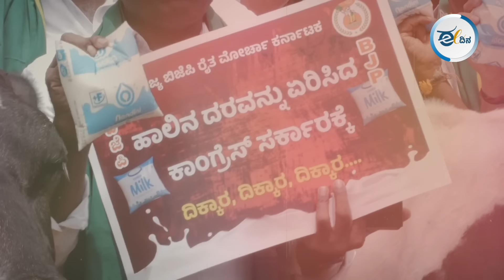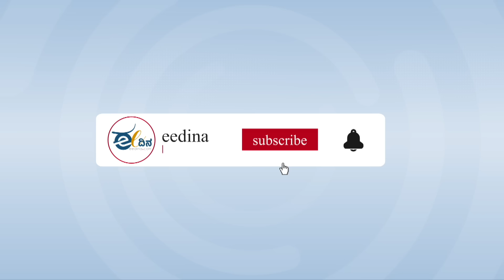ಕಾವೇರಿಯಲ್ಲಿ ಸ್ನಾನ ಮಾಡಿ ಹೋಗಲಿ ಎನ್ನುತ್ತಿದೆ ಕಾಂಗ್ರೆಸ್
ಮೈಸೂರು ನಗರಾಭಿವೃದ್ಧಿ ಪ್ರಾಧಿಕಾರ (ಮುಡಾ)ದಲ್ಲಿ ಮುಖ್ಯಮಂತ್ರಿ ಸಿದ್ಧರಾಮಯ್ಯ ಅವರ ಕುಟುಂಬ ಅಕ್ರಮವಾಗಿ ನಿವೇಶನ ಪಡೆದಿದೆ ಎಂದು  ಆರೋಪಿಸಿ ಬಿಜೆಪಿ – ಜೆಡಿಎಸ್ ಪಕ್ಷಗಳು ಆಗಸ್ಟ್‌ 3ರಿಂದ 'ಮೈಸೂರು ಚಲೋ' ಪಾದಯಾತ್ರೆ ಆರಂಭಿಸಿವೆ.  ಪಾದಯಾತ್ರೆ 8 ದಿನಗಳವರೆಗೆ ನಡೆಯಲಿದ್ದು, ಆಗಸ್ಟ್ 10ರಂದು ಮೈಸೂರಿನಲ್ಲಿ ಪಾದಯಾತ್ರೆಯ ಸಮಾರೋಪ ನಡೆಯಲಿದೆ. ಇತ್ತ, ಕೇಂದ್ರ ಎನ್‌ಡಿಎ ಸರ್ಕಾರ ಕರ್ನಾಟಕಕ್ಕೆ ಎಸಗುತ್ತಿರುವ ಅನ್ಯಾಯದ ವಿರುದ್ಧ ಹಾಗೂ ಬಿಜೆಪಿ-ಜೆಡಿಎಸ್ ನಡೆಸುತ್ತಿರುವ ಪಾದಯಾತ್ರೆಗೆ ಕೌಂಟರ್ ಎನ್ನುವಂತೆ ಕಾಂಗ್ರೆಸ್ ಕೂಡ ಜನಾಂದೋಲನ ಕಾರ್ಯಕ್ರಮ ನಡೆಸುತ್ತಿದೆ.